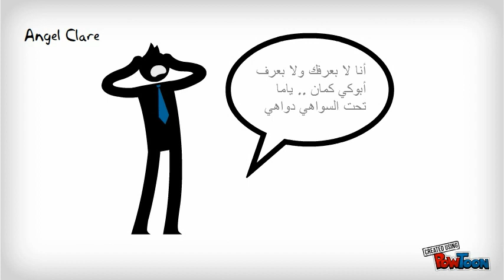Tess of The D'Urbervilles Summary